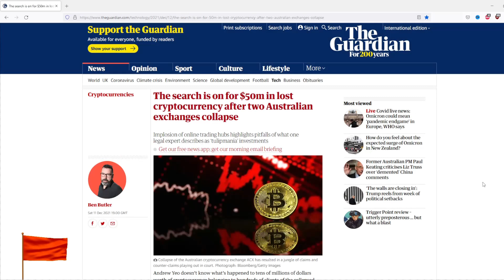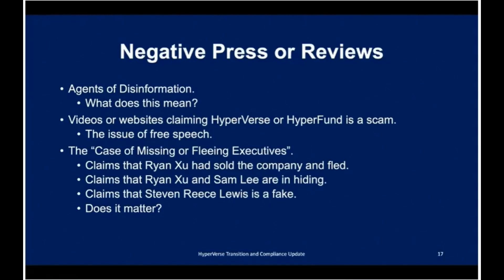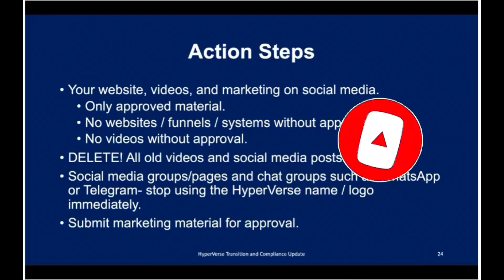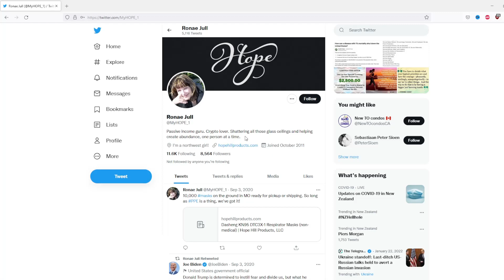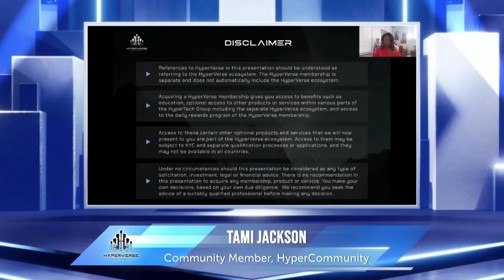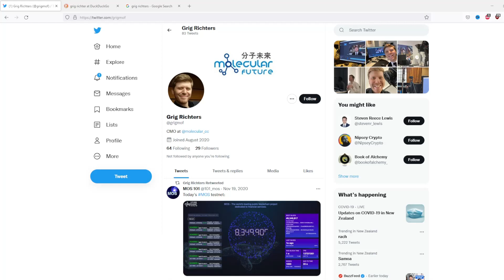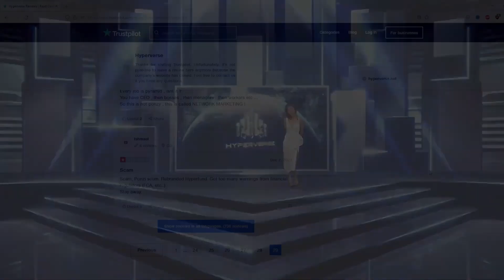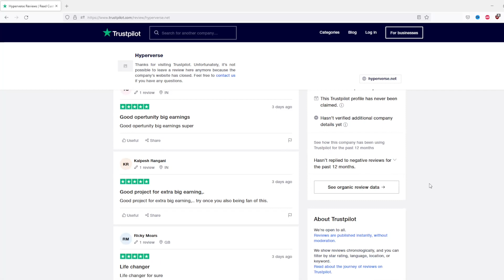Hyperverse - A Lesson In Red Flags?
In December 2021 Hyperfund morphed into Hyperverse and was attempting to latch onto the coat tails of Facebook's Metaverse. In this video we look at some compliance, some potential issues, their global launch and some red flags. You make the decision if this membership is right for you or not ...

⏱️ Video Chapters ⏱️
00:00 Intro
00:35 Financial Markets Authority Warning
00:51 Blockchain Global - $50 Million Dollars Gone Missing
01:18 Hyperverse Website
02:26 Hyperverse Transition And Compliance Update
06:54 Global Presentation Launch
07:07 Hope Hill - Compliance
09:03 Steven Reece Lewis - CEO
11:40 Ryan Xu - Founder
12:09 Tami Jackson
13:20 Grig Richters - CEO Of MOF
14:35 Kalpesh Patel
15:39 The "Lucky" Draw
18:49 TrustPilot Reviews
21:10 Summary Of Red Flags
21:33 Chuck Norris
22:27 Jim Norton
23:13 Final Summary